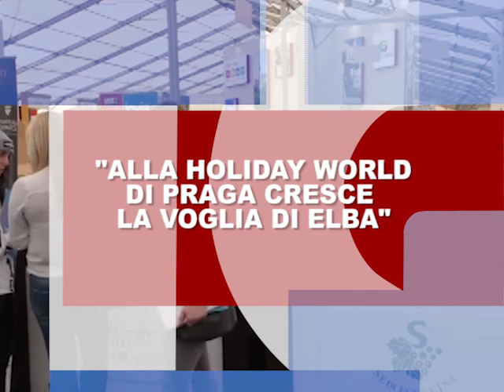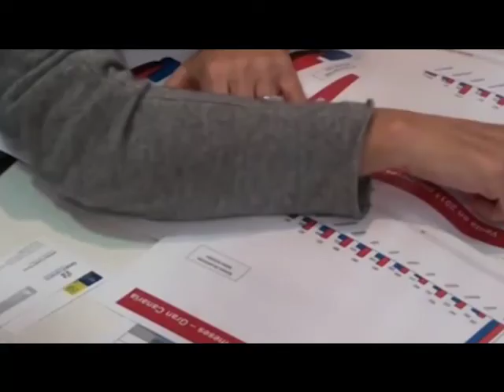Videogiornale 28 Febbraio 2017